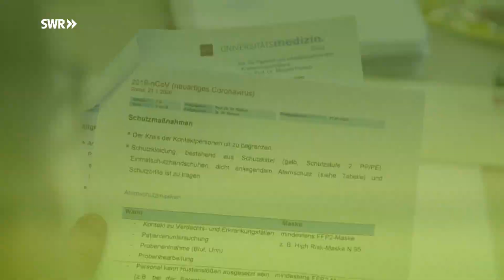So gefährlich ist das Corona-Virus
Die Zahl der Infizierten wächst. Gesundheitsbehörden in Rheinland-Pfalz bereiten sich auf eine mögliche Ausnahmesituation vor.
Tipps zum Schutz und Regelungen im Fall einer Quarantäne.